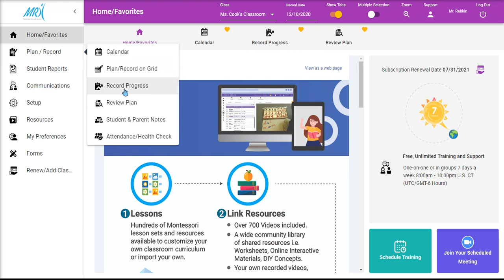Select report whose lesson sequence numbers are highlighted in red